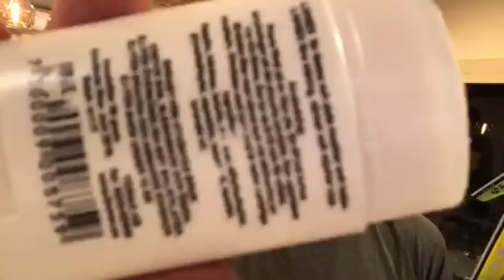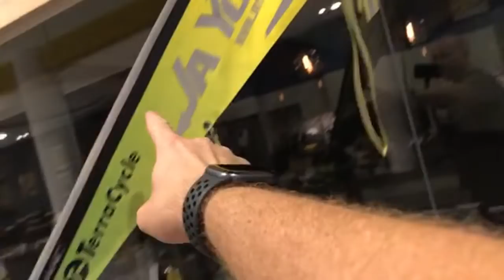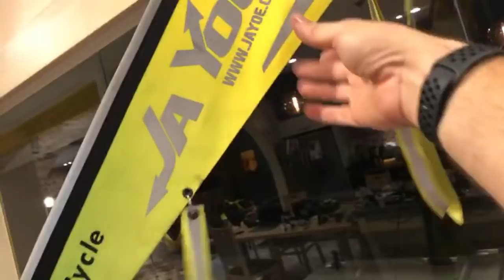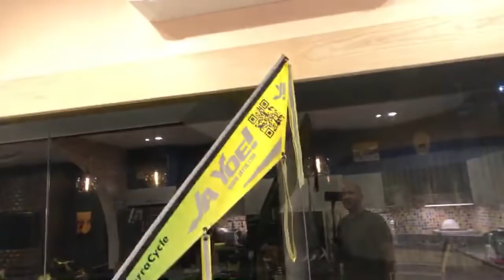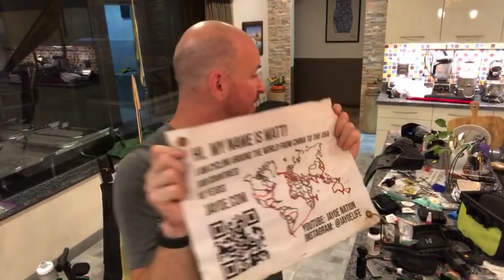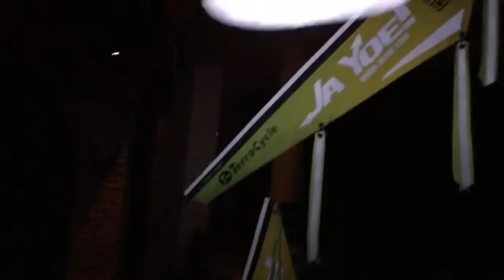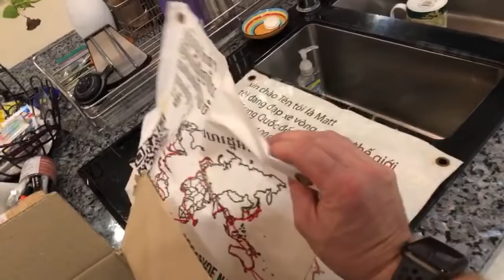Gathering my Shtuff- Surprise Live Strea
I thought I would do a little live stream while I sort through all my stuff.

VLOGGER 1on1:
Interview unique vloggers from around the world